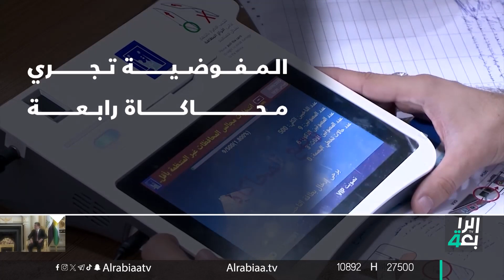السوداني يستعد لاستكمال جولته الاقليمية | نشرة اخبار المنتصف مع فوزان العبداللات